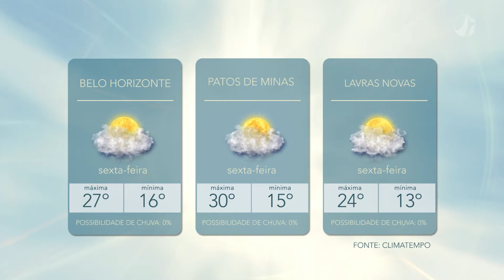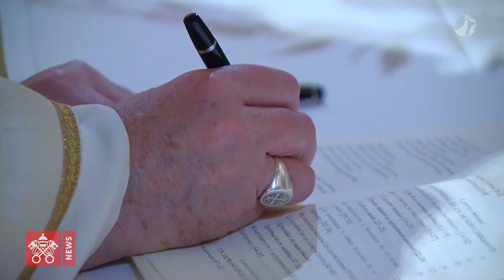Bom Dia | 04/06/2021